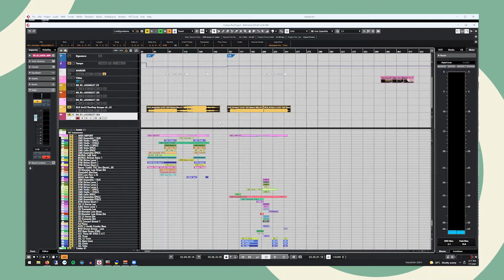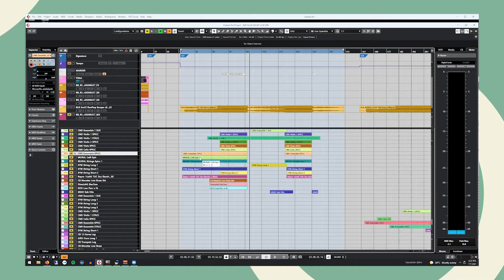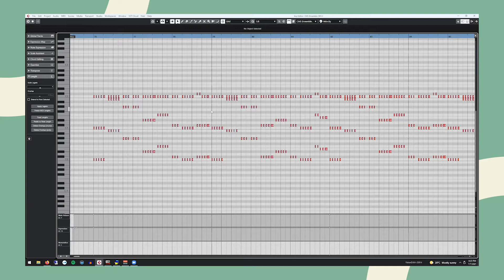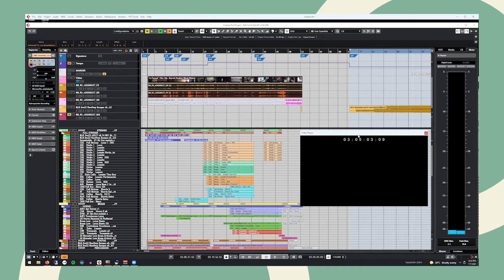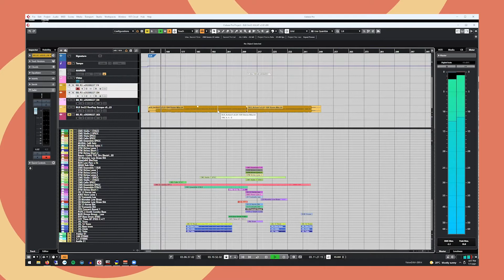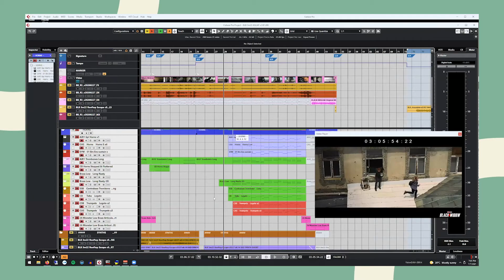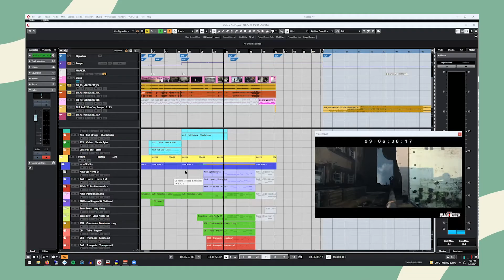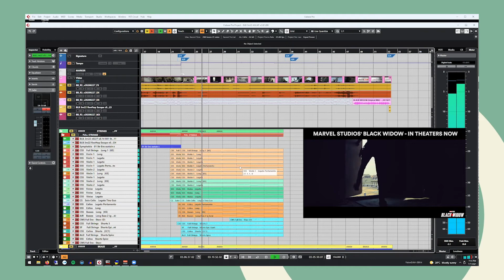Scoring for Superheroes: Lorne Balfe and the Music of Black Widow | ASCAP Experience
Film composer Lorne Balfe's next big score is Marvel Studios’ Black Widow, in theaters now. Here he explains what it was like to capture one of Marvel’s most complex heroes with music. As a special bonus, he’ll break down his scoring process for one of the scenes from the film and answer questions from a group of emerging composer peers.

Over 20+ years in the scoring trenches, composer Lorne Balfe has crafted world-class music for action thrillers (Mission: Impossible - Fallout), animated comedies (The Lego Batman Movie), historical dramas (The Crown), video games (Assassin’s Creed III) and more.

Panelists:
-Lorne Balfe, composer
-Simon Greenaway, ASCAP (moderator)

Join the ASCAP Experience community for a heads up on all of our upcoming sessions and opportunities to get your music heard